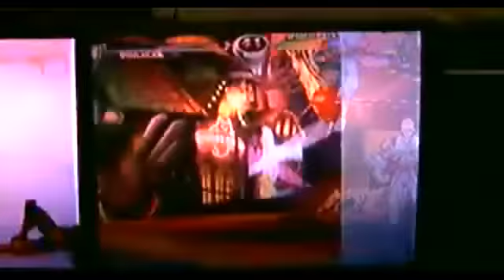striderzer0 gets two MvC2 Arcade Achievements on MegamanDS?!?!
15G - Strider Hero: Defeat one of the four S-tier characters(Sentinel,Storm, Magneto, or Cable) with Strider Hiryu during a live stream.

20G - Higher Commando?!?!: Win a match with Captain Commando using the Captain Storm to go through and avoid the opponents attack during a live stream